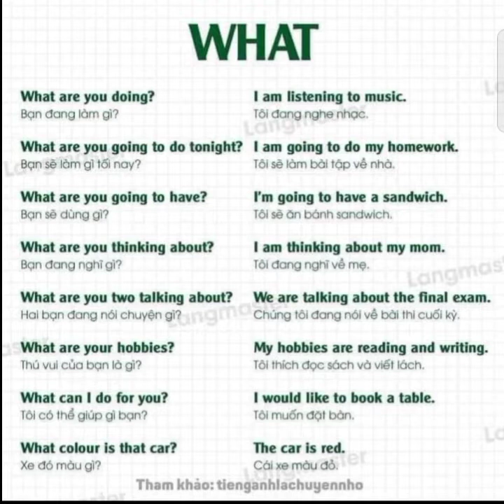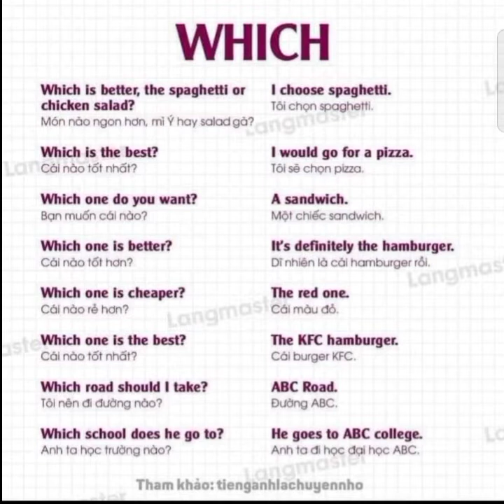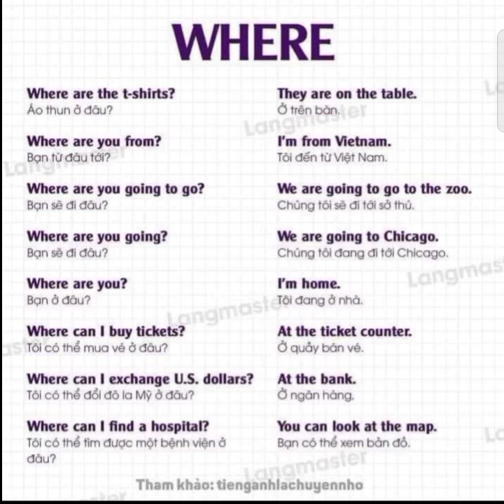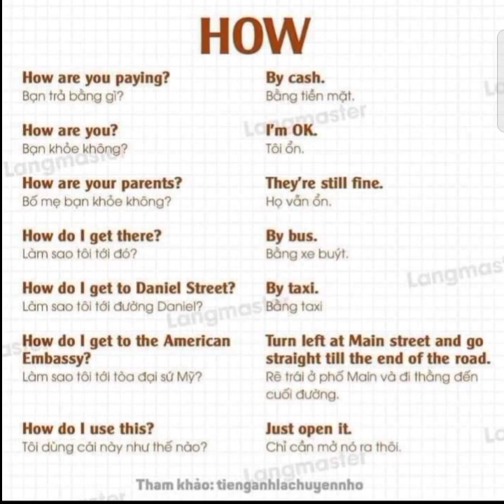WH-QUESTION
ឧបត្ថម្ភគាំទ្រ ដើម្បីទទួលបានវីដេអូវ
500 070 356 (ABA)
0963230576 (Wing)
Account Name: Yoeung Virak

We are here to share what we know. And what we know we want you to know. Thanks for being our friends and all the best to you.

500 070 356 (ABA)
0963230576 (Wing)